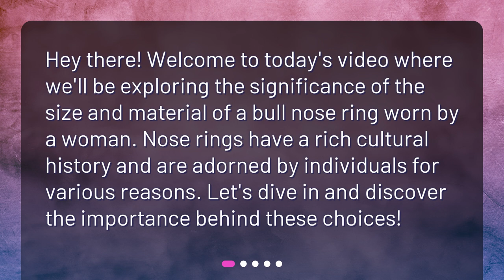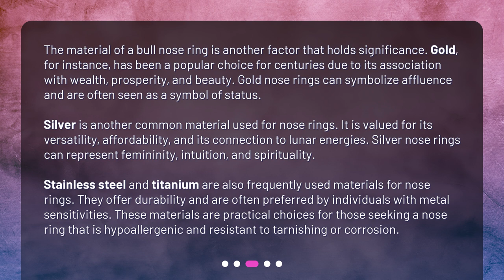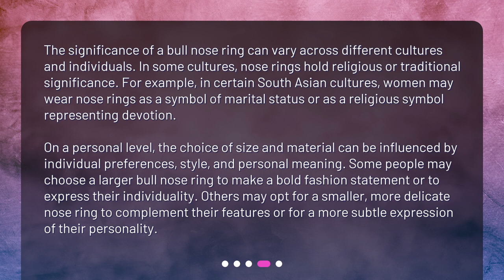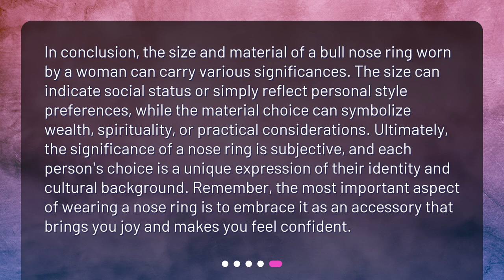Is there any significance to the size or material of a bull nose ring worn by a woman?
The Significance of Size and Material of a Bull Nose Ring Worn by a Woman • Discover the hidden meaning behind the size and material of a bull nose ring worn by women in this captivating video! From cultural significance to personal expression and status, we'll explore the fascinating symbolism behind these beautiful adornments. Whether you're curious about nose rings or a lover of unique jewelry, this video is a must-watch!

00:00 • Is there any significance to the size or material of a bull nose ring worn by a woman?
00:26 • Does Size Matter?
00:56 • Exploring Material Choices
01:51 • Cultural and Personal Significance